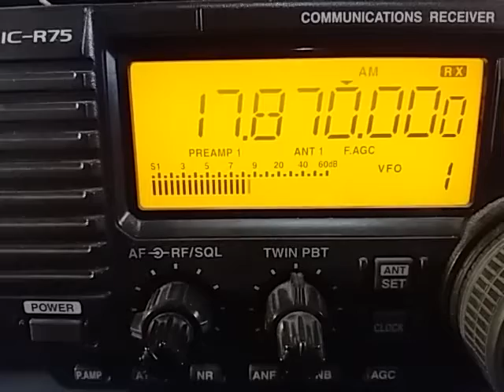17870 kHz Radio Xoriyo Ogaden, via Issoudun FRANCE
17870 kHz Radio Xoriyo Ogaden, via Issoudun FRANCE, reception in São Bernardo SP BRAZIL - 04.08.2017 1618 UTC. Distance: 9.250 km.
Rx: Icom IC-R75 + RGP Aluminum Magnetic Loop Antenna. Tx w/130º Az to Ethiopia Region.